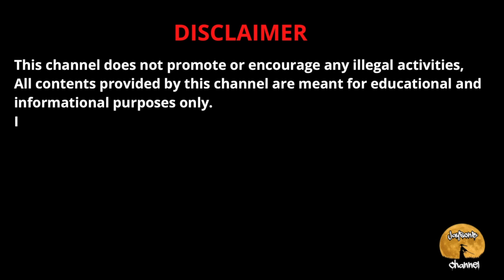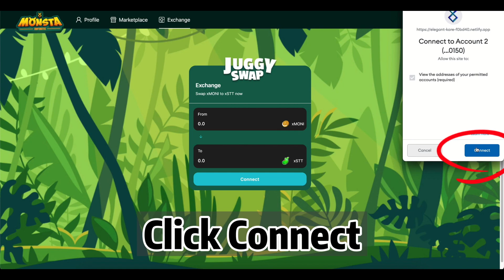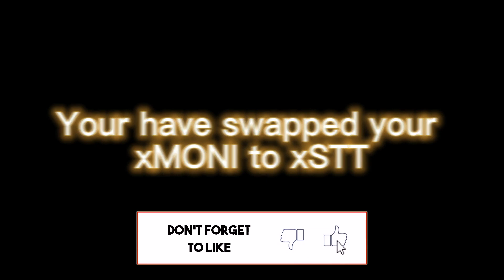HOW TO SWAP MONI TO STT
and click “Exchange”.

✅ You will be directed to this page. Click “Connect” to connect your Monsta Wallet.

✅ You will be prompted to your Monsta Wallet to our site. Select the account you wish to use for the swapping (containing xMONI) and click “Next”.

✅ Then, click “Connect” to connect to that specific account.

✅ Then, key in the amount of xMONI you want to swap to xSTT at the “From” column.

✅ The amount of xSTT you will expect to receive for the swap will be displayed in the “to” column.

✅ Then, click “Approve” to confirm the swapping.

✅ You will be prompted to confirm the swapping by your Monsta Wallet extension. Click “Confirm” to continue with the transaction.

✅ Click “Swap” to confirm the swapping of xMONI to xSTT.

✅ You will be prompted to confirm the swapping by your Monsta Wallet extension. Click “Confirm” to confirm the swapping.

✅ Congratulations, you now own xSTT for all in-game and Marketplace transactions! Your balance of xSTT in your Monsta Wallet account will be displayed in the “Balance” column.

✅  Reffaral Codes✅
1Esgf

🖥  iMac
💻 Macbook Air
💡 DJI OSMO Mobile 3
📸 Nikon D7000
✅👨🏼‍💻Canva
✅👨🏼‍💻Phonto
✅👨🏼‍💻SuperimposeX
🎬👨🏼‍💻FinalCut PRO X
⚙️👨🏼‍💻 iMovie
⚙️👨🏼‍💻Shotcut
📡👨🏼‍💻OBS Studio
📡👨🏼‍💻Wirecast
🎵 Loopback
🎵 Audio Hijack
🎵 Farrago